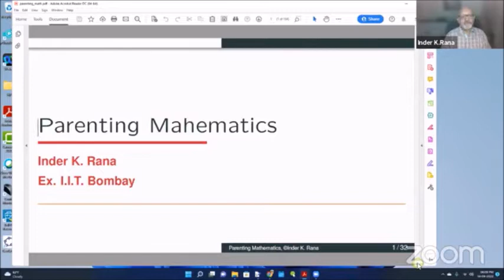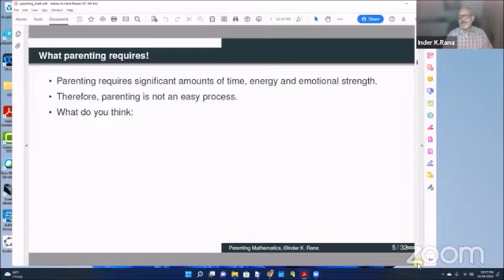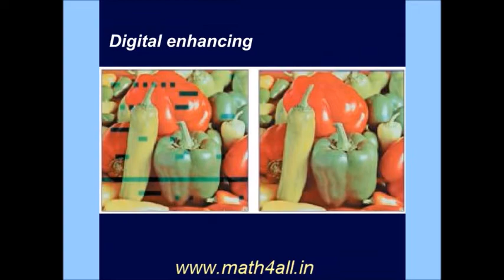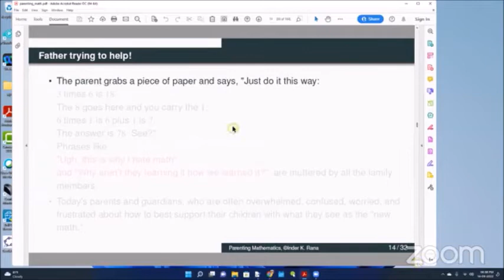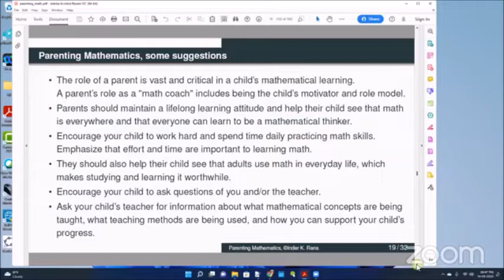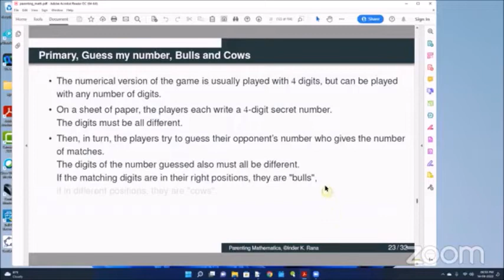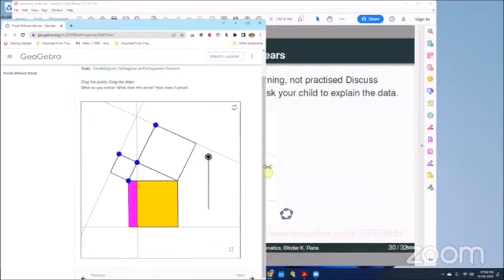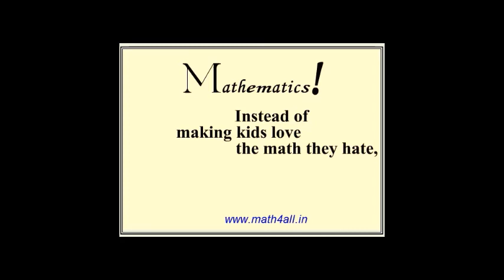Parenting Math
Difficulties parents have in supporting math learning with children, and some suggestions.